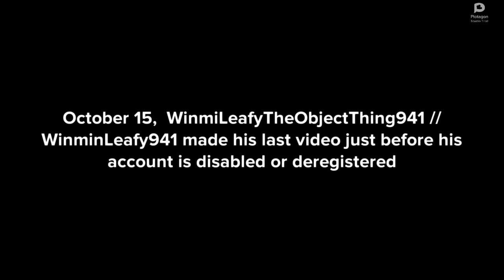Timeline of @WLTOT941Reborn / IM BACK ON PLOTAGON STUDIO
This is a brief overview of the history of his channels.